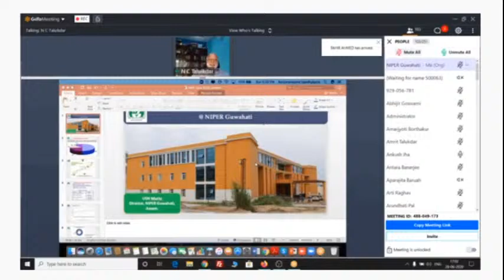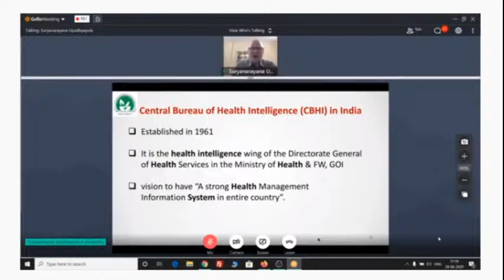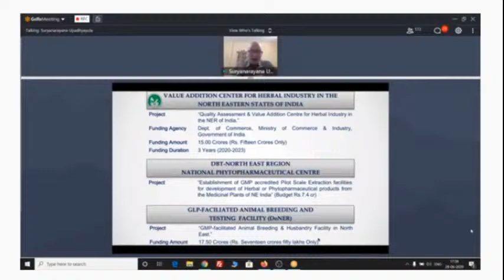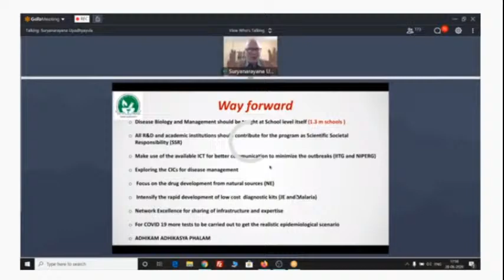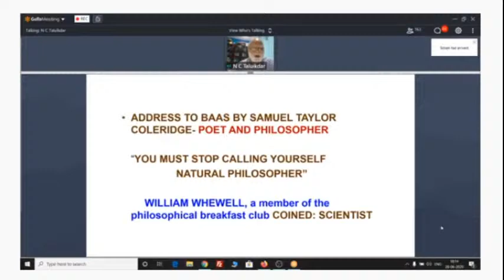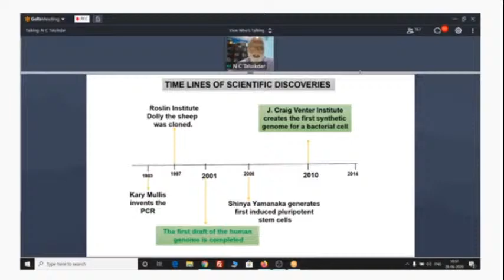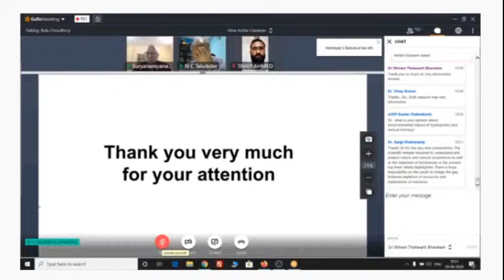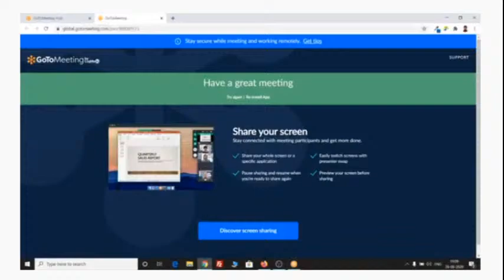Colloquy on Integrative Healthcare (Day-2)